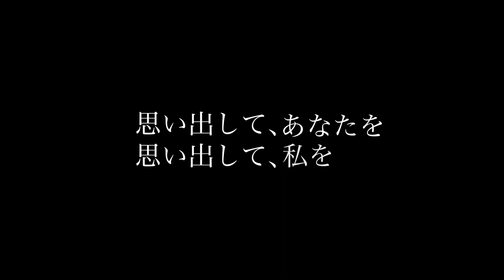事故で記憶を失い、幻覚で未来が見えるようになった女性 次第に精神は混乱 映画「君だけが知らない」予告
「サイコだけど大丈夫」のソ・イェジが主演し、ソ・ユミン監督が務めるサスペンス映画「君だけが知らない」が、10月28日より劇場公開されることが決まった。

　「君だけが知らない」は、ある事故によって記憶を失い、幻覚で未来が見えるようになった主人公・スジン（ソ・イェジ）を描いたサスペンス。事故で記憶を失ってしまったスジン。夫・ジフン（キム・ガンウ）の献身的なサポートで日常生活を取り戻し始めるも、幻覚で未来が見えるようになっていく。そんなある日、スジンは殺人現場を目撃してしまい、実際に死体が発見される。次第に彼女の精神は混乱していき、夫さえも怪しむようになっていく。

　主人公のスジンを演じるのは、「サイコだけど大丈夫」のソ・イェジ。夫・ジフン役を、キム・ガンウが務める。メガホンをとるのは、「八月のクリスマス」「四月の雪」のホ・ジノ監督のもとで長年にわたり助監督や脚本を手掛けてきた、女性監督のソ・ユミン。本作で監督デビュー作を果たし、2021年の韓国での公開時にはボックスオフィス初登場ナンバーワンを記録した。

　公開された日本版予告は、不慮の事故で記憶を失くしたスジンが、夫のジフンに献身的にサポートされるシーンから始まり、もうすぐカナダに移住する2人の日常が穏やかに映し出されていく。しかしある日、スジンがトラックにひかれそうになる少女の未来を見たことを境に事態は急転。スジンは、度々起こる不可解な現象に、目の前で起きていることは現実なのか未来なのか、はたまた妄想なのかが次第にわからなくなっていく。さらに、突如として事件が浮かび上がることが描かれている。

　日本での公開決定に際し、ソ・ユミン監督のコメントも公開された。コメントは以下の通り。

【ソ・ユミン監督　コメント】

物語のインスピレーションは、私が日常生活で感じた恐怖です。一番近い関係にある恋人や、親密な夫婦関係にある人が、見たこともない表情を見せた瞬間があり、その人が本当に自分の知っている人なのかと恐怖を感じることがありました。驚きだけではなく、真実を知った先にカタルシスを感じてもらうことを念頭におきながら作りました。

成瀬巳喜男監督の『浮雲』から濱口竜介監督の『ドライブ・マイ・カー』まで、数え切れないほどの作品を見てきた日本映画ファンとして、私の映画が日本で公開されるのはとても新鮮な思いです。洗練された感覚を持つ日本の観客の皆さんがどのようにご覧になるのか、私は非常に興味があり、緊張しています。上映をお楽しみください！

【作品情報】
君だけが知らない
2022年10月28日(金)よりシネマート新宿、池袋シネマ・ロサ、UPLINK吉祥寺、kino cinéma立川髙島屋S.C.館 他 全国公開
配給：シンカ